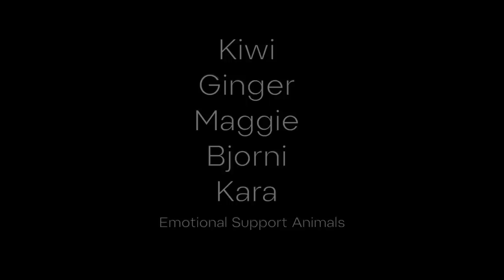Starting Privacy with Ben Gillenwater | Starting Strength Radio #55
Mark Rippetoe and Ben Gillenwater discuss privacy when using the internet and useful tips to get started with securing your internet presence. Ben Gillenwater was Northrop Grumman's youngest Chief Technologist where he advised leadership teams for corporate and government programs. He has a long IT history working on F-18 Super Hornet and F-35 projects, along with lots of stuff he can't talk about.